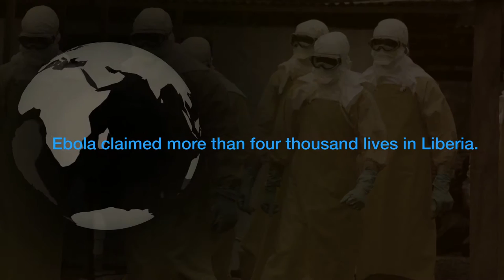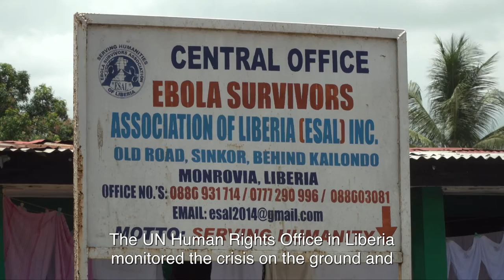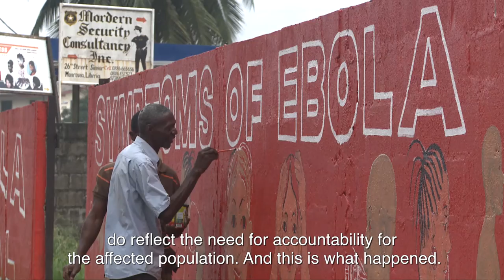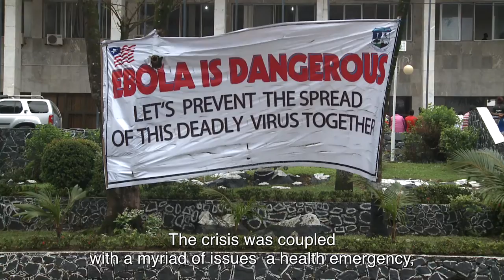Protecting rights in a humanitarian crisis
The Ebola virus claimed more than four thousand lives in Liberia. It was a health crisis like no other. It soon became a humanitarian crisis with emerging human rights violations that needed to be addressed with equal measure.

This video is available for download.
File footage courtesy of MSF